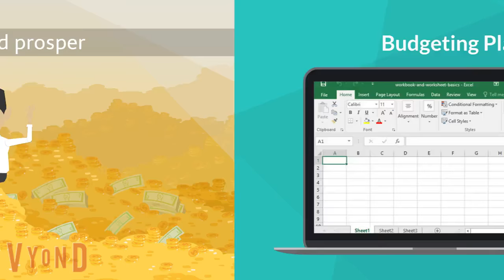Budgeting for Teens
Many of us don't realize how much we spend. Luckily, this video will help you manage your money so your dough doesn't go.